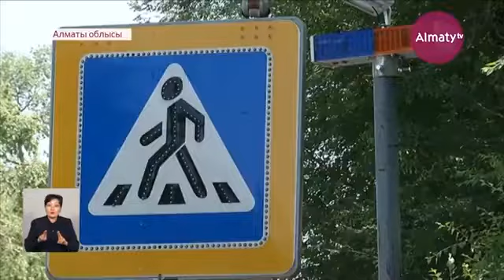Құлжа тас жолының маңындағы Гүлдала ауылының тұрғындары қорқынышпен өмір сүріп келеді